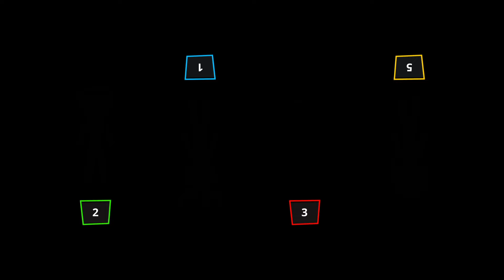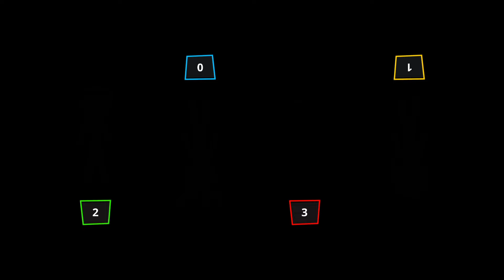Stickman Party 2 3 4 MiniGames